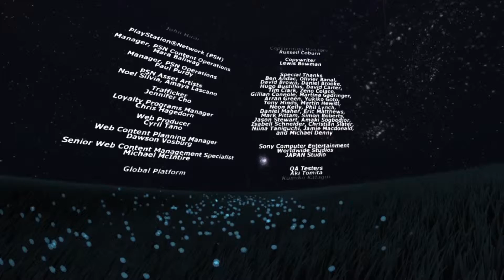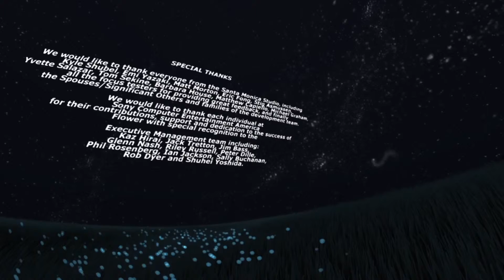Episodes - Flower Ep. 8 "Finale"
Don't just play the game, PLAY the game